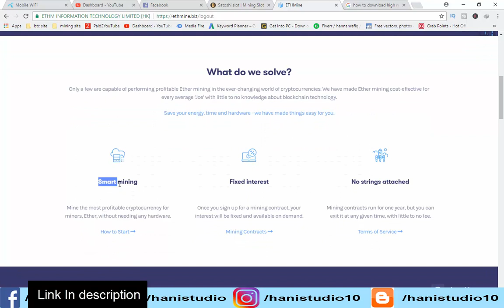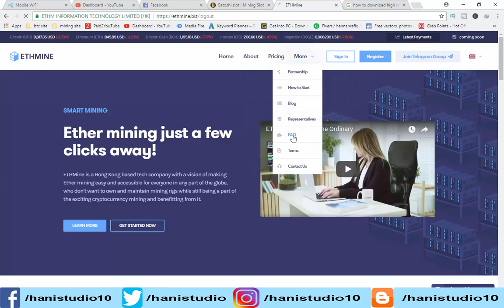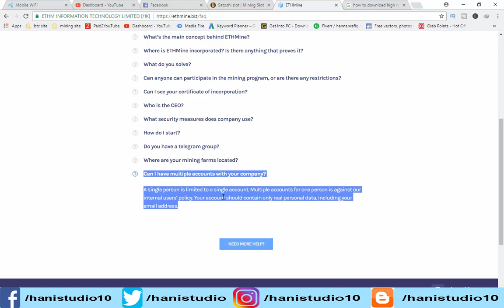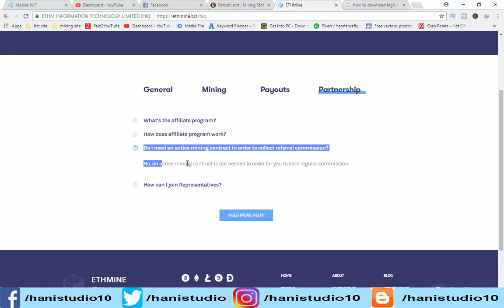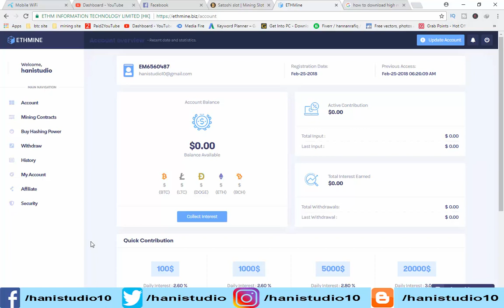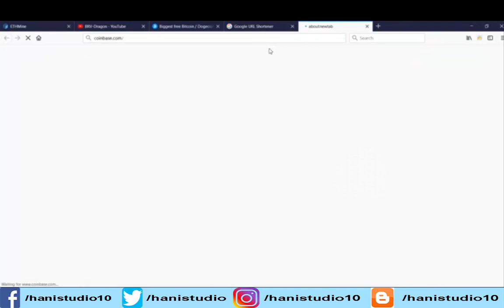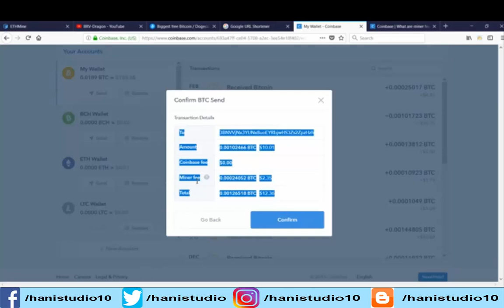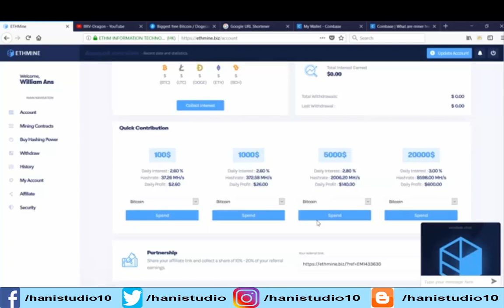Fast, Easy Miner Bitcoin Hashrate 1,862.530 MH s Earn Daily $129.97 USD Collect Earnings 24 hours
Hashrate 1,862.530 MH_s Earn Daily $129.97 USD. Collect Earnings 24 hours best mining fast site cloud mining fast site with highest paying. if you want to watch more videos subscribe me and press bell icon for my updated videos notifications

==About Channel==

===LINKS===